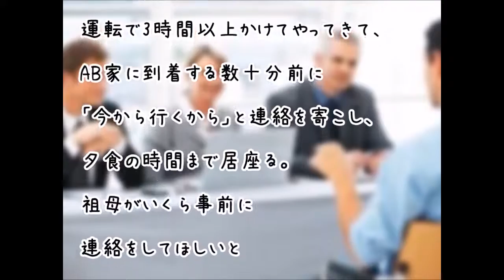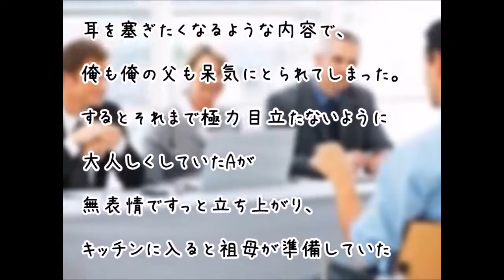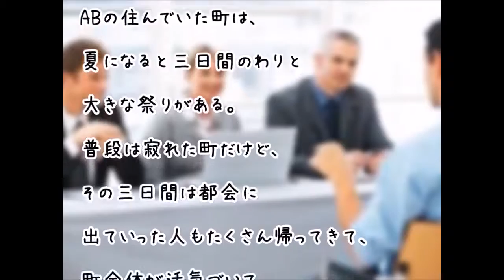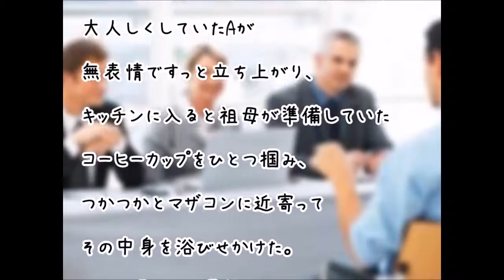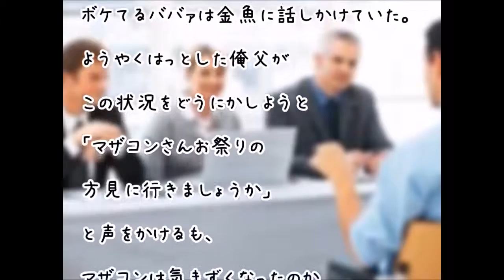Terry Gray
Few song highlights from recent performances. Take it Easy - The Eagles 2. Billie Jean .

The Man who did Recycling even before people know about it. film by Sky Neil.

I really like country music.